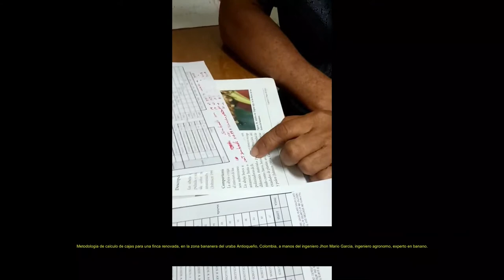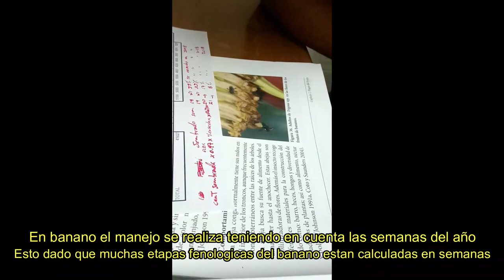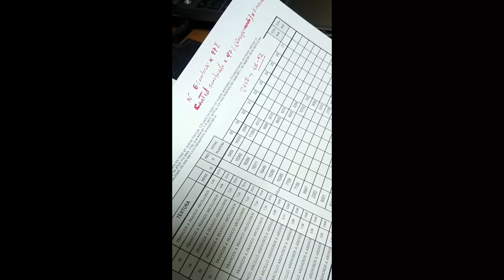Calculo de cajas de banano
Metodologia de calculo de cajas de banano en zona bananera antioqueña para fincas renovadas.